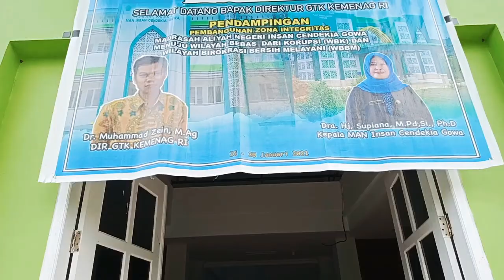Kunjungan guru MAN IC se-Indonesia ke MAN IC Gowa